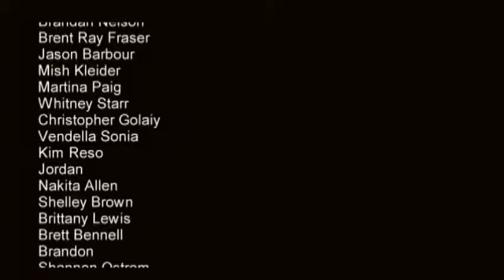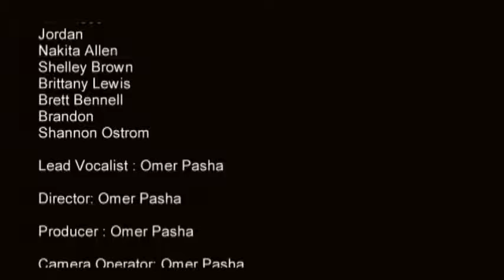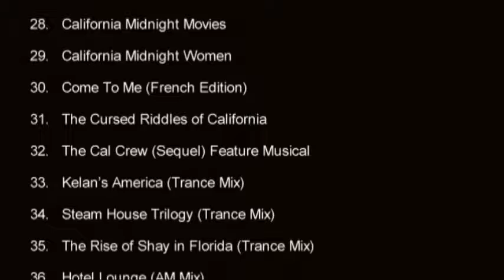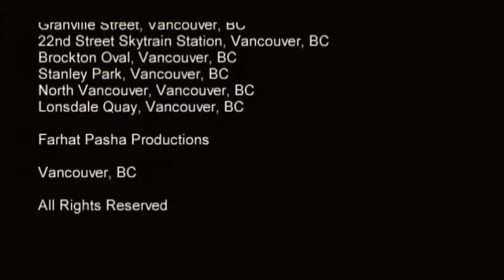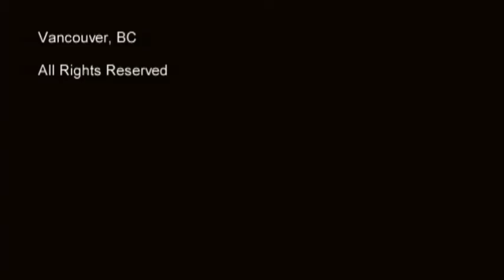Omer Pasha Music Loved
DIS VOD Vasastan Radio SAT

Radio & Satellite
Omer Pasha Music Videos (Vancouver Gala Edition)

Complete list of actors/actresses and production credits;

1. Omer Pasha
2. Maxwell
3. Jenna
4. Matt
5. Christopher Dan
6. Nastasha
7. Dustin leason
8. Brandan
9. Brent
10. Jason
11. Mish Kleid
12. Martina
13. Whitney
14. Christopher Gol
15. Vendella Sonia
16. Kim Reso
17. Jordan
18. Nakita Smith
19. Shelley Brown
20. Brittany Louis
21. Brett Connie
22. Brandon
23. Shannon

Omer Pasha Music Videos (Vancouver Gala Edition) is available online and is released on Blu-Ray disc.
1. Vancouver Nights
2. The Cursed Riddles of Vancouver (Burrard St. Mix)
3. Pain to Penelope ( Vancouver Edition)
4. Loved (Vancouver YVR Edition)
5. The Cursed Riddles of Vancouver (New West. Mix)
6. The Cursed Riddles of Vancouver (Surrey Mix)
7. The Cal Crew (Vancouver Edition) Main Medley
8. All The Padcams
9. Pain's Nightmare
10. Hotel Lounge
11. Red Dreams
12. Leo's Club (Caucasian Love Returned)
13. Bennie's World
14. Blue Sapphire (Medley)
15. Jeanie (Jace & Max Radio Mix)
16. Who Are You Riddles (Melrose Club Mix)
17. Who Are You (Glendale Blue Toys Club Mix)
18. Rockstar Pain Theo
19. Frathouse Activity
20. Midnight Prophecies
21. Jeanie Say Vassup
22. The Soul of Cole
23. Max's World (Radio Mix)
24. The Rise of Shay (Radio Mix 2)
25. The Soul of Cole (Main Medley)
26. The Curse Riddles (Orange County Club Mix)
27. The Cal Crew (Caucasian Love Returned) (Orgy Mix 2)
28. Who Are You (Glendale Rave Mix)
29. You Let it Come (Radio Mix)
30. Shayda I Need White Meat
31. You Let it Come
32. Steam House (AM Mix)
33. The Cal Crew (Moonlight Mix)
34. Miss Asspussy Shay Florida
35. Blue Sapphire
36. 1am Penthouse Party (AM Mix)
37. Penthouse
38. You Let it Come (Jesus Descent)
39. The Cal Crew (Caucasian Love Returned) Main Medley
40. The Rivers Medley 3 (Christ Premonitions